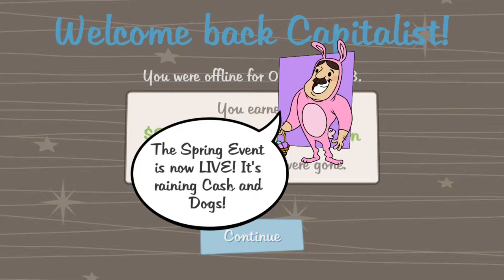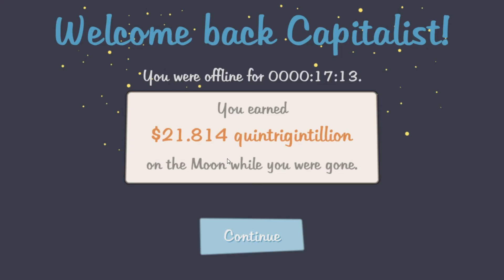Adventure Capitalist #52 - Spring Event!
Social

PSN: CaptainBubblezzz